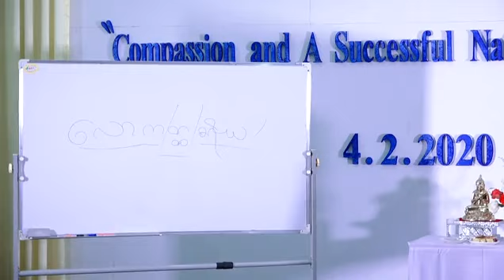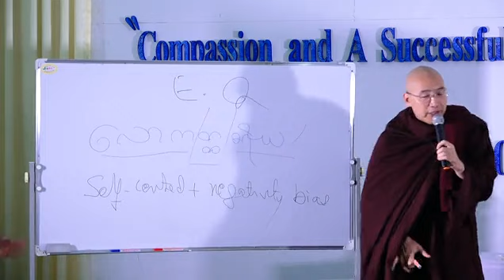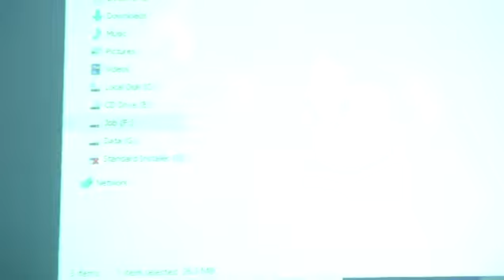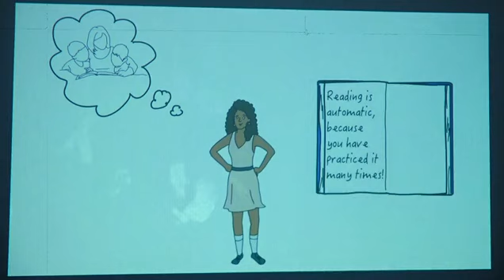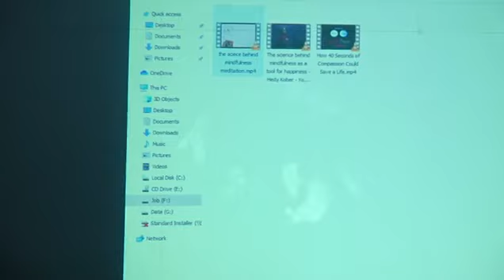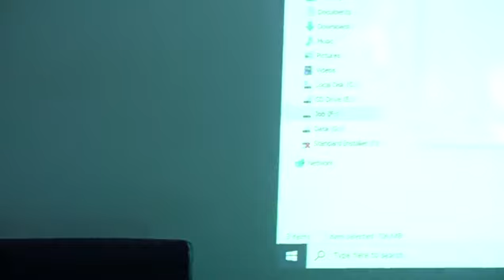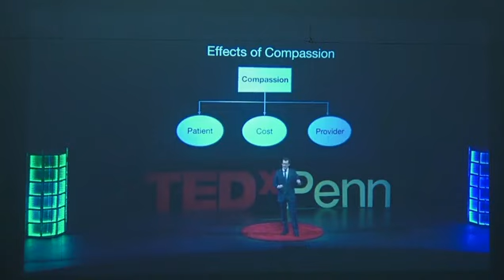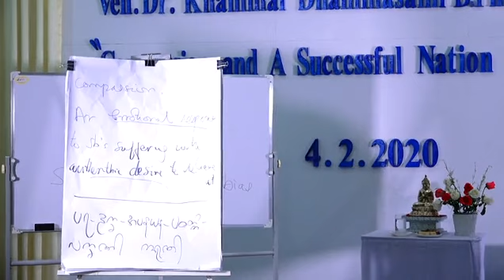(ပ) ကရုဏာနှင့် အောင်မြင်စွာ တည်ဆောက်နိုင်တဲ့ တိုင်းပြည် Compassion and A successful Nation Building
အဂၢမဟာ သဒၶမၼေဇာတိကဓဇ၊ အဂၢမဟာ ဂႏၲဝါစကပ႑ိတ ၊ ဓမၼကထိက ဗဟုဇနဟိတဓရ၊
ရွမ္းျပည္နယ္ ဗုဒၶတကၠသိုလ္ ပါေမာကၡခ်ဴပ္
ဆရာေတာ္ေဒါက္တာအရွင္ဓမၼသာမိ D.Phil (Oxford),UK
အရွင္သူျမတ္ ေဟာၾကားေတာ္မူေသာ
(ပ) က႐ုဏာႏွင့္ ေအာင္ျမင္စြာ တည္ေဆာက္ႏိုင္တဲ့ တိုင္းျပည္ Compassion and A successful Nation Building
တရားသင္တန္း(နံနက္ပိုင္း)
ေန႔ရက္- ၁၃၈၁-ခုႏွစ္၊တပို႔တြဲလဆန္း(၁၁)ရက္၊ ၄.၂.၂၀၂၀(အဂၤါေန႔)။
အခ်ိန္-နံနက္(၉:၀၀)နာရီ။
ေနရာ-အမွတ္(၆-က)၊ႀကိဳးစက္႐ုံလမ္း၊အမွတ္(၈)ရပ္ကြက္၊သုဝဏၰ၊သကၤန္းကြၽန္းၿမိဳ႕နယ္၊ရန္ကုန္တိုင္းေဒသႀကီး။
(Myanmar Noble University)